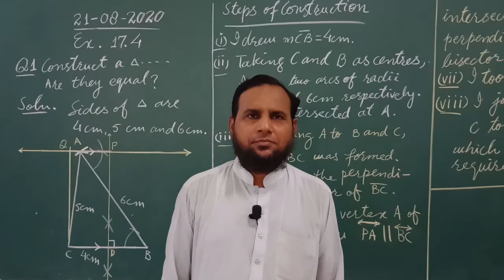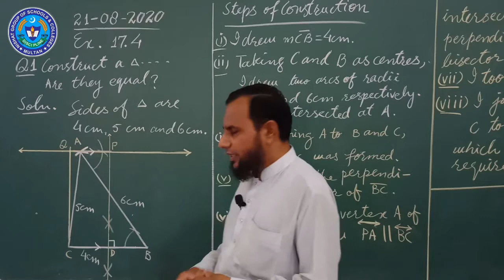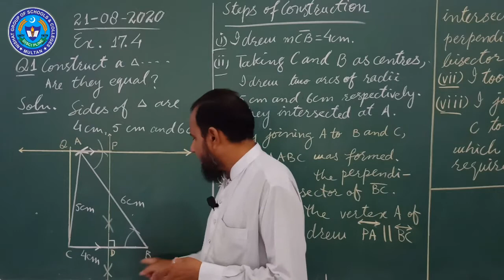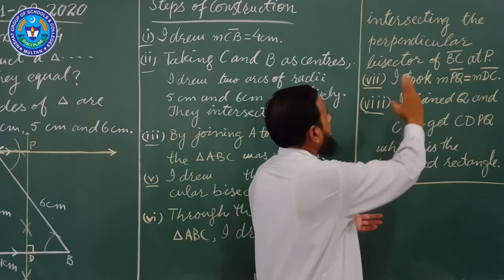Maths 21 Aug 9th class